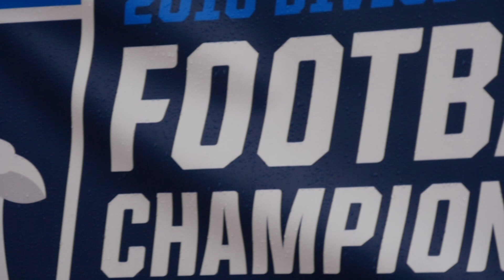Dayton Football: Gameday at Welcome Stadium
The Flyers were perfect at home in the 2015 season and the Flyer Faithful were a big reason why!